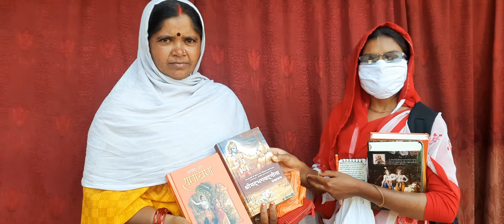इस्कॉन मैराथन अभियान पांचवा दिन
Hare Krishna centre khunti jharkhand